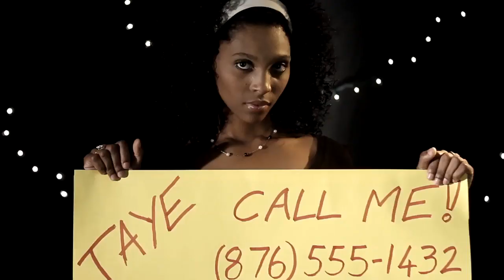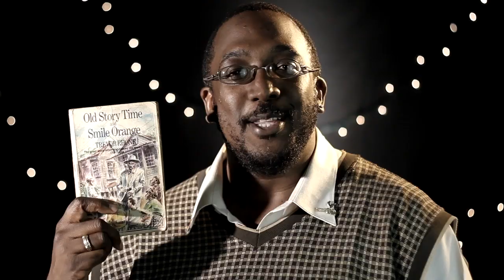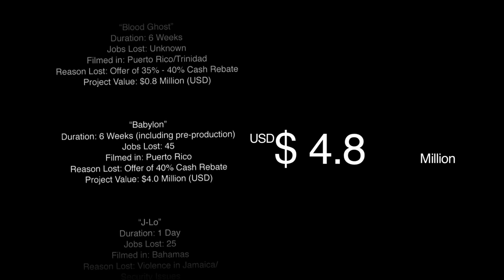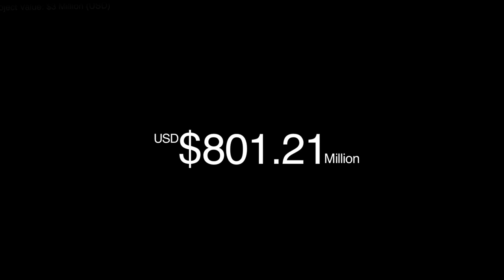Beyond The Lens - Lost Opportunities (in Jamaica)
A historic gathering of 60+ members, including some of the best and brightest in Jamaica's film industry.

"Beyond The Lens" is the voice of an increasingly frustrated Jamaican film making community who, despite an almost complete lack of support from their government, continue to create day after day, month after month, year after year.

"Out of many, One people."

Filmed over the course of 4 days in Kingston, Jamaica.

Kurt Wright - Writer/Director
 Lisa Williams - Actor
 Sheldon "Sheppy" Shepherd - Actor
 Leonie Forbes - Actor
 David Crossgill - Actor
 Kadeem Wilson - Actor
 Grace Mcghie - Actor
 Franklyn St. Juste - Director/Cinematographer
 Munair Zacca - Actor
 Richard Lannaman - Director/Cinematographer
 Ruth Hoshing - Actor
 Bob Kerr - Actor
 Barbara Mcalla - Actor
 Cecile Burrowes - Casting Director
 Marguerite Newland - Actor
 Sarah Manley - Producer/Line Producer
 Natalie Thompson - Producer/Line Producer
 Chris "Birdie" Gordon - Actor/Musician
 Maurice Bryan - Actor
 Carey "Macka" Campbell - Actor
 Everaldo "Evie" Creary - Actor/Musician
 Kyle Chin - Director/Cinematographer
 Sakina Deer - Actor
 Nadean Rawlins - Actor
 Kevoy Burton - Actor
 Noelle Kerr - Actor
 Jean-Paul Menou - Actor/Director/Producer
 Camille Davis - Actor
 Chris Macfarlane - Actor
 Makeda Solomon - Actor
 Shanique Brown - Actor
 Nomaddz - Musicians
 Fabian Thomas - Actor/Writer/Director

Editors (L-R)
 Twain Richardson
 Neil Colley
 Travis Anomie

Directors
 Richard Lannaman (Top Left)
 Chris Browne (Top Right)
 Gareth Cobran (Lower Left)
 Travis Anomie (Lower Right)

Cinematographers
 Chris Browne (Top Left)
 Franklyn St. Juste (Top Middle)
 Richard Lannaman (Top Right)
 Ian Simpson (Lower Left)
 Jeremy McMillan (Lower Middle)
 Gareth Cobran (Lower Right)

Actors

(Top Row)
 Fabian Thomas
 Noelle Kerr
 Carey Campbell
 Sakina Deer
 Chris Macfarlane
 Shanique Brown

(2nd Row)
 Maurice Bryan
 Ruth Hoshing
 Leonie Forbes
 Marguerite Newland
 Bob Kerr
 Camille Davis

(3rd Row)
 Munair Zacca
 Barbara Mcalla
 Susie Braham
 Chris Hutchinson
 David Crossgill
 Grace Mcghie

(4th Row)
 Kadeem Wilson
 Lisa Williams
 Kevoy Burton
 Jean-Paul Menou
 Andre "Views" Bennett
 Nadean Rawlins

(5th Row)
 Everaldo "Evie" Creary
 Sheldon "Sheppy" Shepherd
 O'Neil Peart
 Chris "Birdie" Gordon
 Makeda Solomon
 Hillary Nicholson

Producers/Line Producers
 Phillipa Burnett
 Mark Foster
 Natalie Thompson
 Sarah Manley

Darin "Twiggy" Tennent - Production Coordinator
 Phillisa Fearon - Production Manager
 Earl Brown - Gaffer
 Charl Baker & Noelle Kerr (Talent Factory)
 Michelle Haynes - Costume Designer
 Hugh Wright - Photographer
 Emily Newland - Makeup Artist/Special FX Makeup
 Rachelle Williams - Art Department
 Cathy Stephenson - Makeup Artist/Special FX Makeup
 Serchen Morris - Independent Media Production Professional
 Kritik - Post Production (@iamthekritik / @kaoarts)
 Susie Braham - Actor
 Hillary Nicholson - Actor/Director
 Kevon Archer - Art Department
 Gareth Cobran - Director/Cinematographer
 Alix Khouri - Wardrobe Stylist
 Courtney Sutherland - Camera Operator
 Andre "Views" Bennett - Actor/Aspiring Filmmaker
 Dean "Squidly" Sutherland - Camera/Jib Operator
 O'Neil Peart - Actor/Musician
 Ian Simpson - Director/Cinematographer
 Neil Colley - Editor
 Chris Browne - Director/Writer/Cinematographer
 Chris Hutchinson - Actor
 Jeremy McMillan - Director/Cinematographer